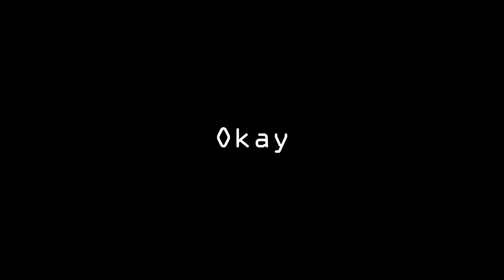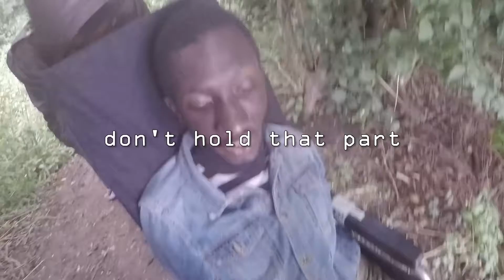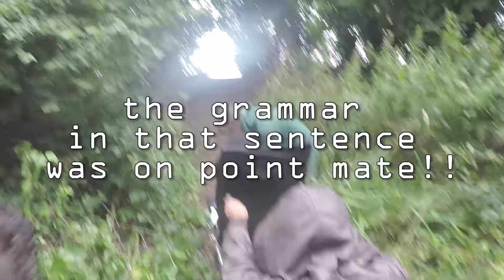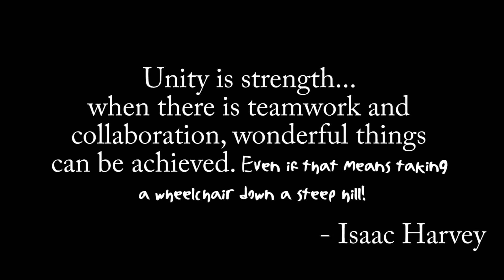TODAY'S MISSION: GET THE CHAIR DOWN!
(even if we have to take Isaac out!)

SHORT FILM COMING SOON!

Follows me on Twitter!